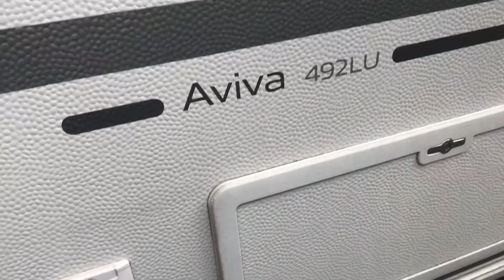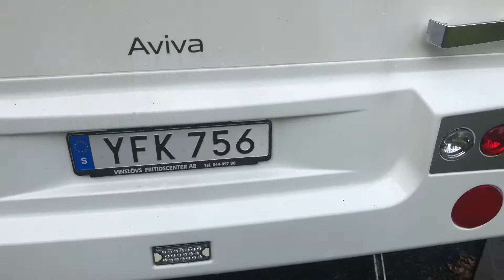Sverigeresan (Del 25) Sanering. Tvätt av bil och husvagn.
Lite bilder och filmer jag hade i kameran. Egen sanering av bil. Ditec tvätt och behandling av husvagnen. Till hösten skall luckan och listerna fram på husvagnen fixas. Alla tätningar skall kontrolleras av firma. Håll tillgodo.

Tvätt porr av vår Volkswagen Caddy och Adra Avivs 492 UL. Kallavfettning från Tearshine. Valet Pro Flygrostborttagare och alkalisk avfettning.